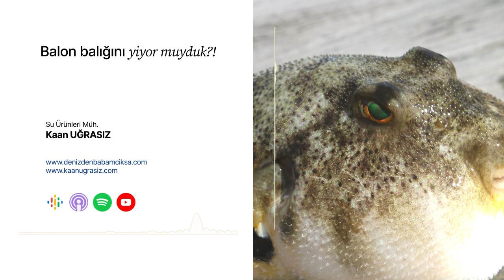Balon balığını yiyor muyduk?! - Balon balığı hakkında doğrular ve yanlışlar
Balon balığı, Akdeniz in başındaki en büyük sorunlardan birisi. Akdeniz'in ekolojisine olan etkilerinin yanında, denizden fayda sağlayan kıyı toplumları için de oldukça büyük bir tehlike arz ediyor.

Bu podcast, balon balığının tüketimi hakkında dinleyenleri uyarmayı amaçlayan bazı bilgileri sunmasının yanısıra balonbalığı na neden temas edilmemesi, yenmemesi ve en nihayetinde eğer balon balığı avlanırsa bunun nasıl bertaraf edilmesi gerektiğine dair başlıkları taşıyor.

Süveyş Kanalı'nın açılmasının ardından Akdeniz'e girerek Akdeniz'i adeta talan eden balon balığı ile ilgili kulaktan dolma bilgiler yerine doğru olanları dinleyin.